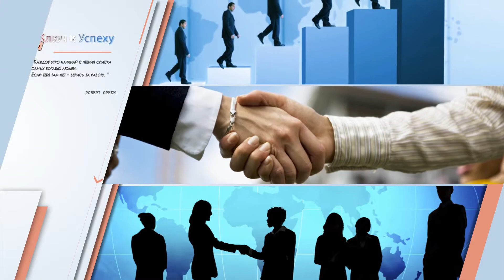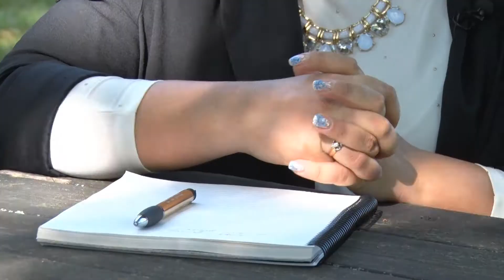"Ключ к Успеху". Гость программы Регина Теплицкая.